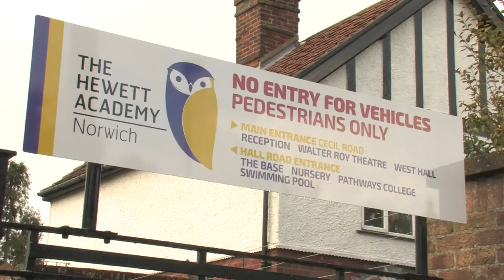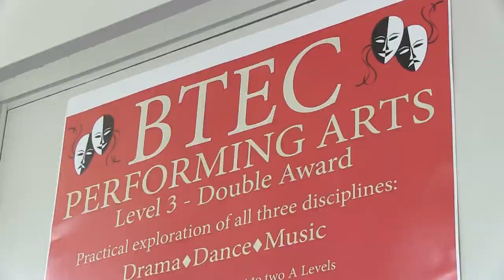City College Norwich and Paston Sixth Form College launch consultation over proposed merger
City College Norwich and Paston Sixth Form College in North Walsham have announced they've launched a consultation over plans to merge.
The proposal would see the two sites share the same curriculum - and if approved will go ahead in December.